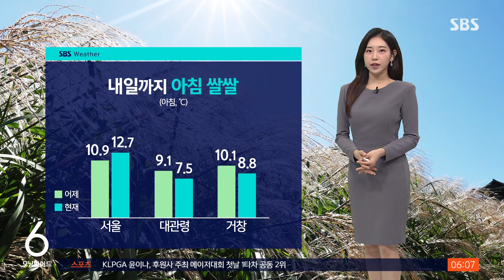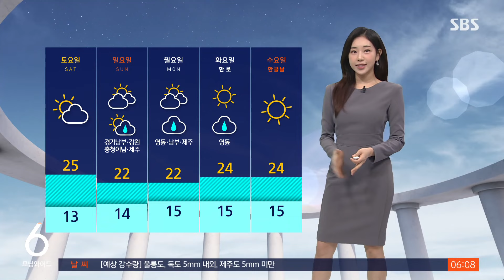일교차 '10도 이상'…출근길 안개 유의 / SBS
〈앵커〉

요즘 아침에 집 나서실 때 확실히 추워졌다고 느끼실 텐데요. 낮이 되면 기온이 크게 올라 일교차가 10도 이상 벌어지겠습니다. 옷차림에 더욱더 신경 쓰시기 바랍니다.

오늘(4일) 날씨 소식 임은진 캐스터가 전해 드립니다.

〈기상캐스터〉

네, 내일까지는 아침 기온이 낮아 쌀쌀하겠습니다.

평년보다 조금 더 기온이 낮겠는데요.

현재 서울의 기온이 기온이 12.7도, 대관령과 거창은 한 자릿수로 뚝 떨어져 있습니다.

다만 낮이 되면 지금보다 기온이 크게 올라 일교차가 12도 안팎가량 벌어지는 곳도 많겠습니다.

아침까지 내륙 곳곳으로는 안개가 짙겠는데요.

밤사이 기온이 떨어지고 지표면이 습해 현재 경북 의성의 가시거리는 100m 미만으로 바짝 좁혀져 있습니다.

출근길 교통안전에 유의하시기 바랍니다.

하늘은 대체로 맑겠고 제주는 아침까지 비가 살짝 더 이어지겠습니다.

해안가로는 강한 너울을 주의하셔야겠습니다.

자세한 현재 기온은 춘천이 9.5도로 쌀쌀하게 시작하는데요.

낮에는 어제보다 기온이 크게 오르겠습니다.

대부분 25도 안팎이 예상됩니다.

주말인 내일은 전국이 대체로 맑겠고 일요일에는 서울을 제외한 전국 곳곳에 비가 지나겠습니다.